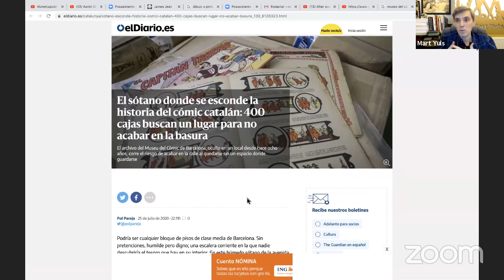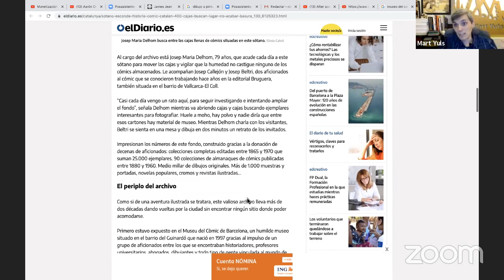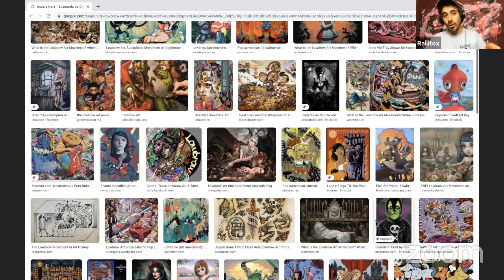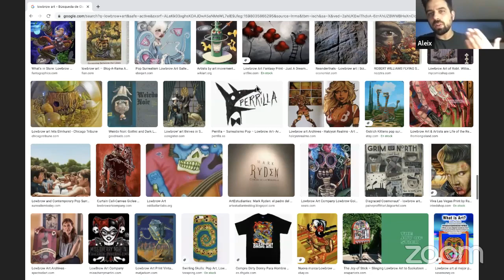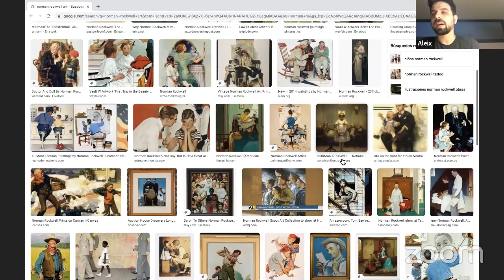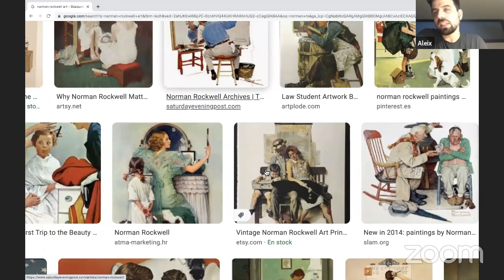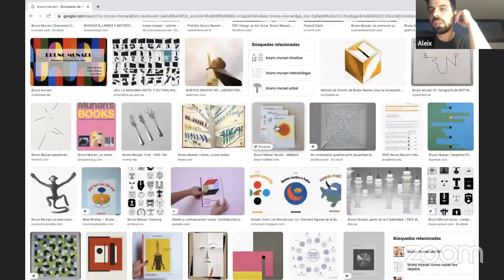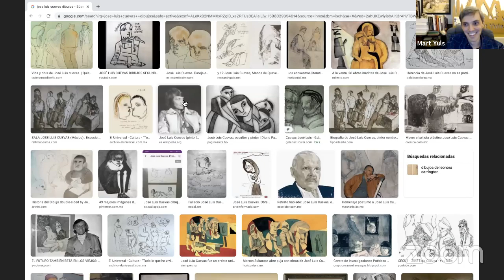Charla sobre dibujo, cómic e ilustración con Mart Yuls y Aleix Gordo (Dibujantes)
Tras el debate con Castro, Borrego y el Dr.Soriano sobre el dibujo, me he reunido con dos dibujantes para poder ver sus impresiones respecto a la situación del dibujo dentro del panorama actual.